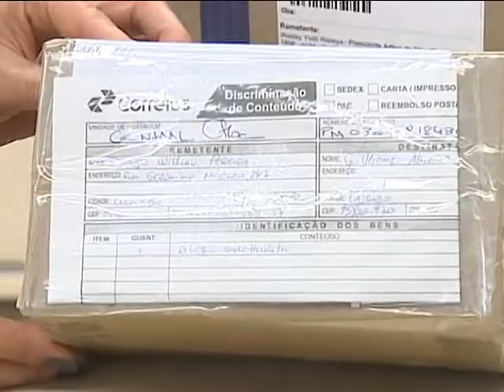CORREIOS NOVAS REGRAS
AS NOVAS REGRAS DOS CORREIOS, QUE JÁ ENTRARAM EM VIGOR, EXIGEM QUE TODAS AS POSTAGENS DE OBJETOS, FEITAS PELA EMPRESA, SEJAM IDENTIFICADAS.

A MEDIDA VAI PERMITIR UM MAIOR CONTROLE DAS ENCOMENDAS E DAR MAIS SEGURANÇA PARA O CLIENTE.